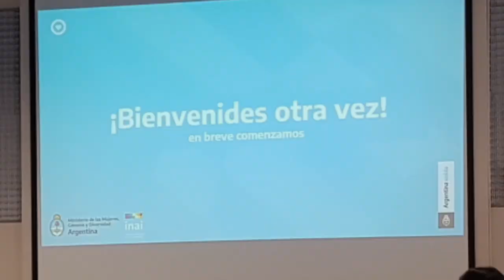Finalizó el ciclo de formación sobre abordaje de las violencias de género en comunidades indígenas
El viernes 30 de junio, en el Espacio Memoria y Derechos Humanos ex ESMA, ubicado en la Ciudad de Buenos Aires, se desarrolló la última jornada de capacitación para trabajadoras y trabajadores del Instituto Nacional de Asuntos Indígenas (INAI). Esta política se enmarca dentro del Plan Nacional de Acción contra las Violencias por Motivos de Género 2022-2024, que tiene como uno de sus objetivos la promoción de masculinidades sin violencias desde una perspectiva de género, diversidad e intercultural.

La Secretaría de Políticas Contra la Violencia por Razones de Género del Ministerio de las Mujeres, Géneros y Diversidad (MMGyD) llevó adelante el último taller del ciclo “Masculinidades sin violencias desde la perspectiva de género, diversidad e interculturalidad”, destinado a equipos técnicos y territoriales del Instituto Nacional de Asuntos Indígenas (INAI).

Esta política de formación y sensibilización consistió en cuatro talleres desarrollados en la ex ESMA en los que participaron más de 50 integrantes del Área de Mujeres y Diversidad de la Dirección de Afirmación de Derechos Indígenas del INAI. Durante el mismo, se reflexionó críticamente acerca de los modos en que se construyen las masculinidades y su relación con el ejercicio de la violencia por motivos de género, atendiendo a las particularidades de las comunidades indígenas desde una mirada intercultural e interseccional.

Además, se brindaron herramientas conceptuales y prácticas que ayudan a promover la reflexión de los varones pertenecientes a las comunidades indígenas, así como favorecer interacciones basadas en el respeto, el reconocimiento de la igualdad y la horizontalidad en términos de las relaciones sociales de género.

En particular, en este último taller, se abordó la atención, asesoramiento y contención para situaciones de violencias por motivos de género contra integrantes de pueblos indígenas. También, se trabajó en torno a las masculinidades indígenas y sobre los discursos y representaciones que suponen violencia, discriminación y vulneración de derechos de las mujeres y LGBTI+.

En continuidad con el Plan Nacional de Acción contra las Violencias por Motivos de Género 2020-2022, esta propuesta se enmarca en los lineamientos definidos por el segundo Plan de Acción (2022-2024). Se trata de una iniciativa que apunta a la promoción de masculinidades sin violencias desde una perspectiva de género, diversidad e intercultural, y que busca profundizar la articulación con otros organismos del Estado, en este caso el INAI.

Por el MMGyD participó la coordinadora de Abordaje de la Violencia por Razones de Género contra Integrantes de Pueblos Indígenas, Aymara Choque.